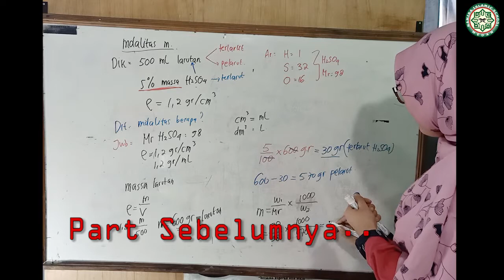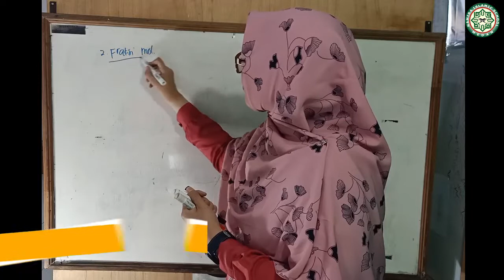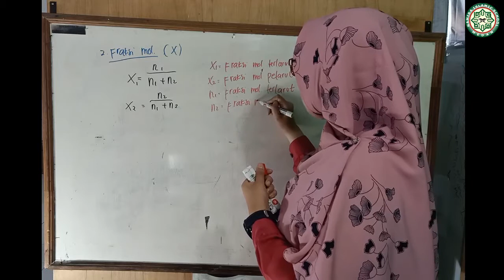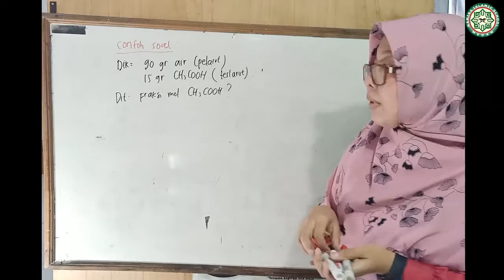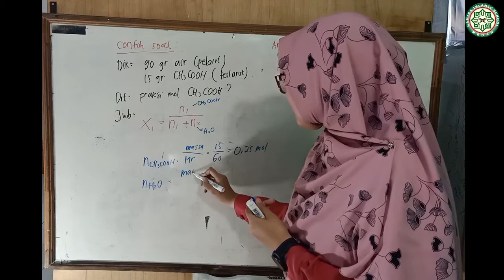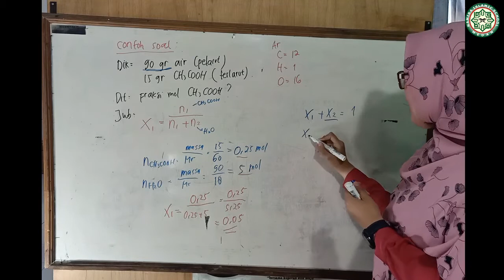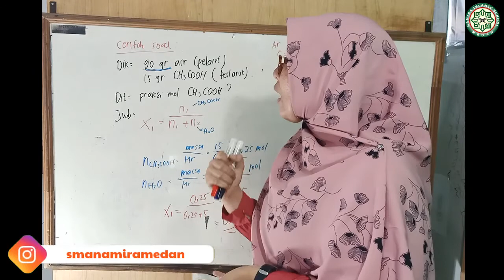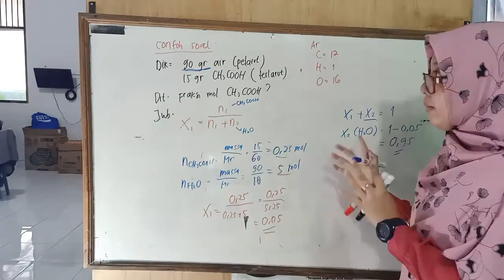KIMIA XII PERTEMUAN 2 part 2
Oleh : Hilmi Fadhilah Rizki, S.Pd, M.Si